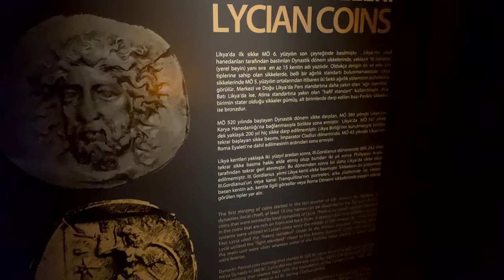How To Do Offerings To Your Guardian Demons, Spirits, and Ancestors? With Inna Witch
Song:
- I Walk With Ghosts